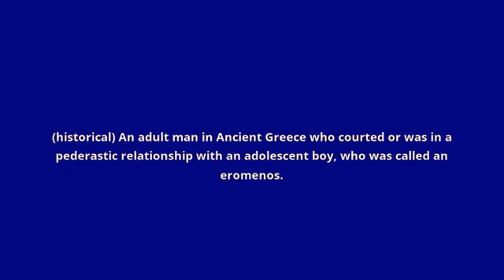what is the meaning of erastes